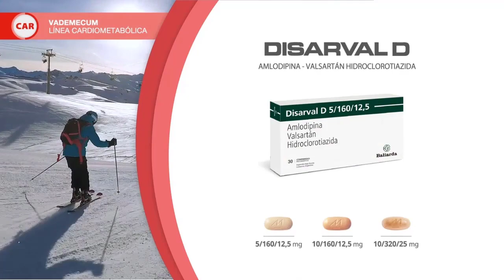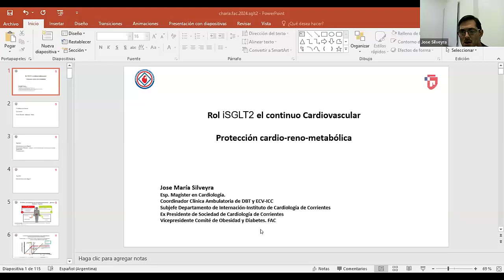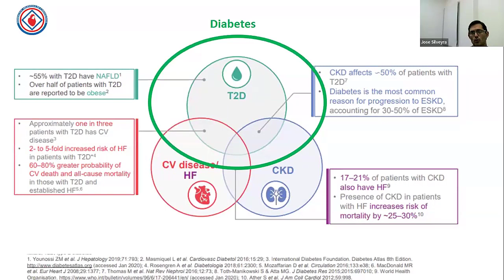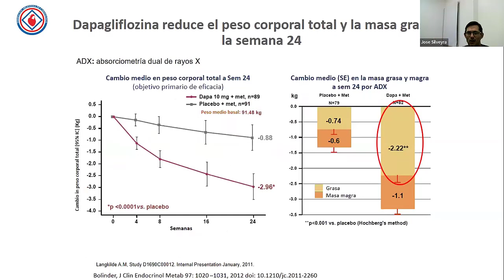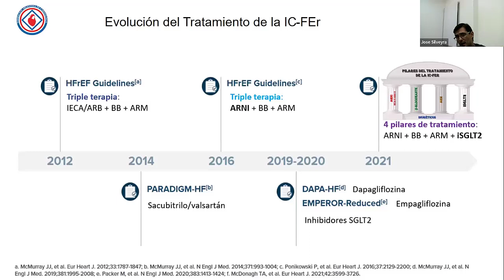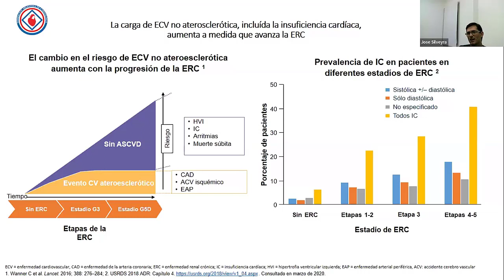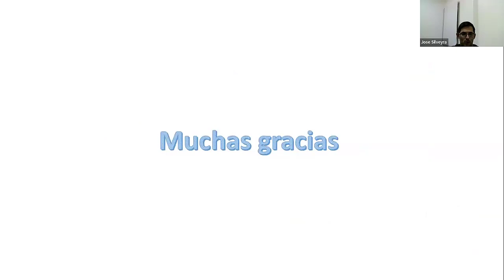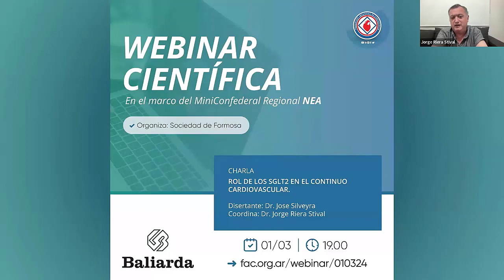Rol de los SGLT2 en el continuo cardiovascular, en el marco del Miniconfederal NEA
Actividad científica en el marco del Miniconfederal NEA

Disertante: Dr. Jose Silveyra
Coordinador: Dr. Jorge Riera Stival